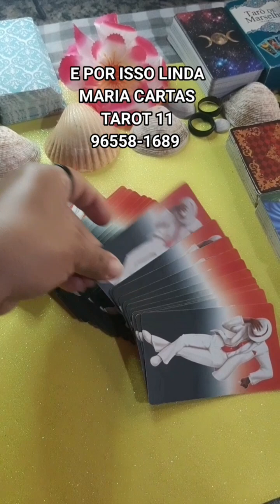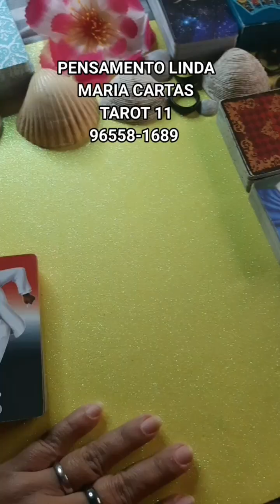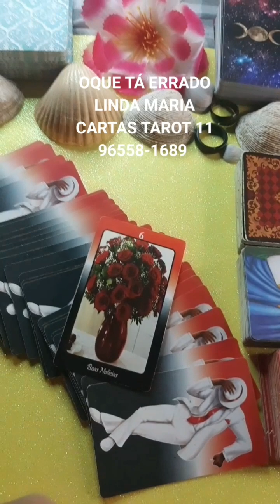AGENDE AGORA LINDA MARIA CARTAS TAROT 11 96558-1689 LINDA MARIA CARTAS TAROT 11 96558-1689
Tenho que tentar mais coisas!😁

VAI DEVOLVER LINDA MARIA CARTAS 🎴 TAROT 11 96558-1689

 UMA MARAVILHOSA ABENÇOADA SEMANA PARA TODOS VOCÊS DEUS ABENÇOE MUITO VOCÊ É FAMÍLIA AMÉM LINDA MARIA CARTAS 🎴 TAROT 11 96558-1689

EM JULHO NO GRUPO TODOS OS DIAS UMA MARAVILHOSA MENSAGEM DÁ ESPÍRITUALIDADE

Vem comigo ser Nubank! Aqui tem cartão de crédito gratuito, conta que rende mais que a poupança, sem tarifas escondidas e nem complicações.